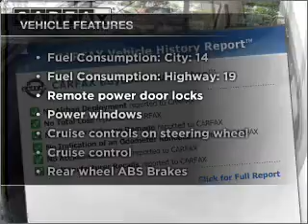2002 Dodge Durango - Clearwater FL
Year: 2002
Make: Dodge
Model: Durango
Trim: Sport
Engine: 4.7 liter 8 cylinder 16 valve
Transmission: Automatic
Color: Silver
Mileage: 97539
Address:
18911 US. 19 N.